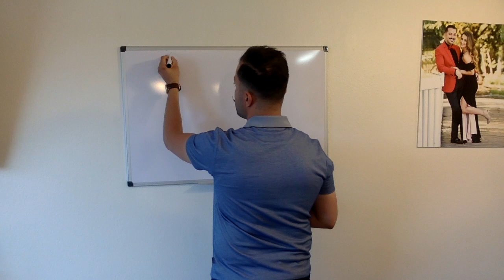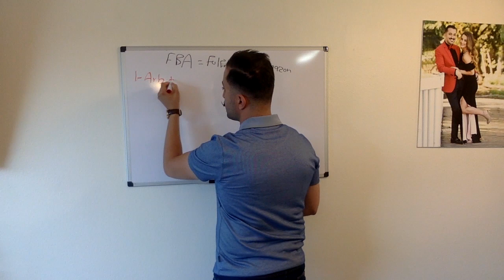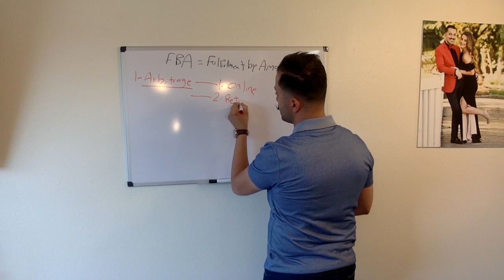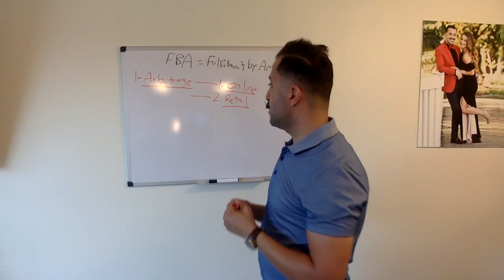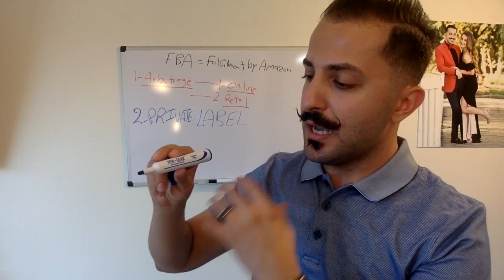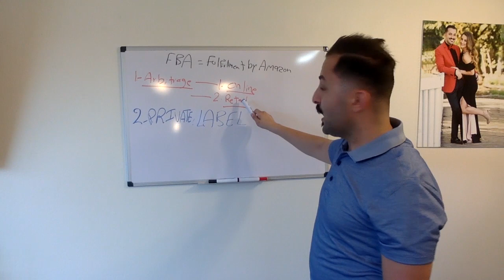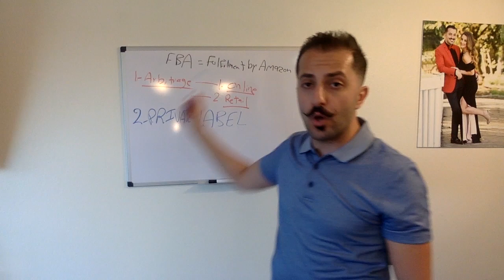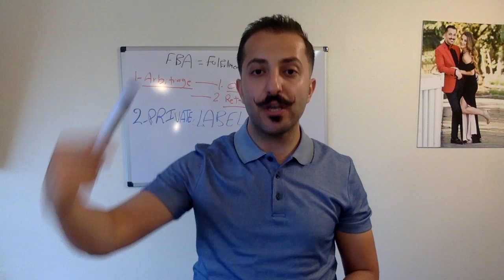Amazon FBA Step-By Step For Beginners